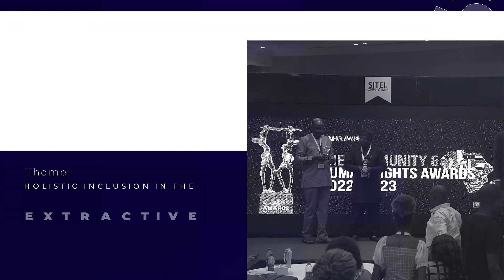SITEI RECAP 2022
Welcome to our exclusive recap of the CAHR and SITEI Conference 2022. In this video, we'll take you through all the highlights, surprises, and moments that made this year's show one to remember.

So, sit back, grab your popcorn, and join us for this exclusive recap of the award show. Whether you missed the live event or just want to relive all the best moments, this video has got you covered.